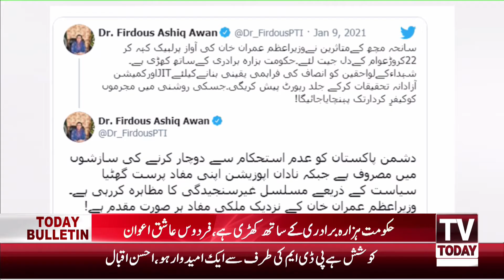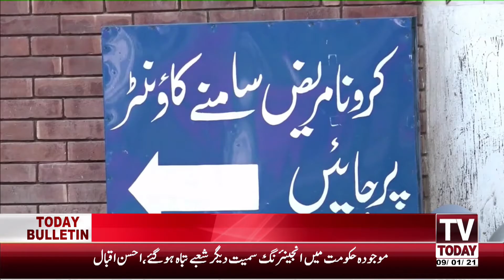5:00 PM | COMPLETE NEWS BULLETIN | 9 JANUARY 2021 | TV TODAY